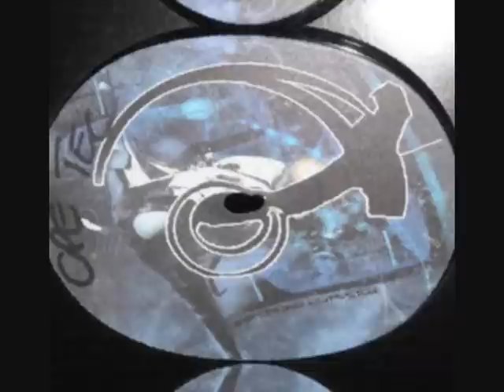Win - Mission Mercure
Mental Tekno, pitched up (+8)

Label: Solar Odyssey
Year: 2009